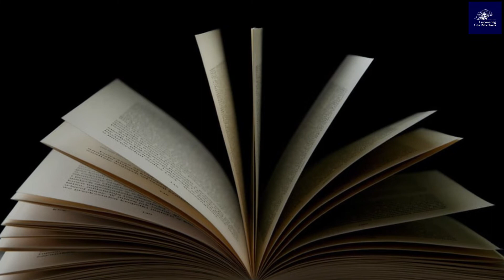Bhagwad Gita [ Hindi + English ] "Gita is the greatest guru"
Bhagwad Gita is Shri Krishna's timeless gift to all humankind for a steadily peaceful life. Gita has the answers to our questions and solutions to our problems.